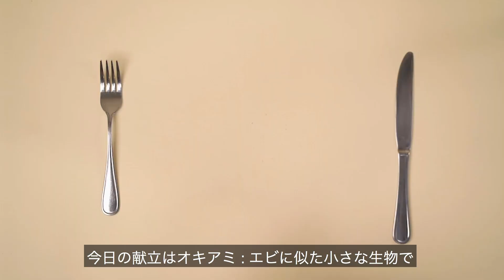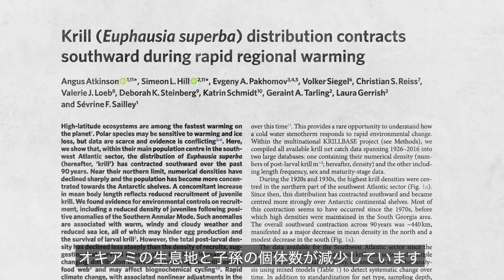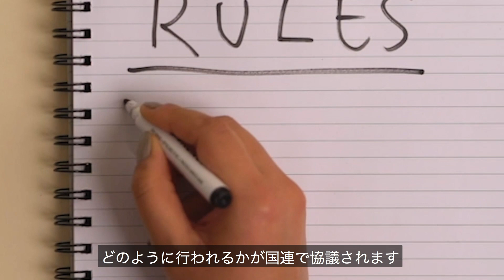気候変動が海の生きものに与える影響 Life Support | 04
シロナガスクジラの餌となる「オキアミ」。この小さな生きものは、クジラだけでなく私たちの暮らしにも関係しているといいます。一体どんな繋がりがあるのでしょうか。
【署名】2030年までに世界の海の3分の1以上を保護区に